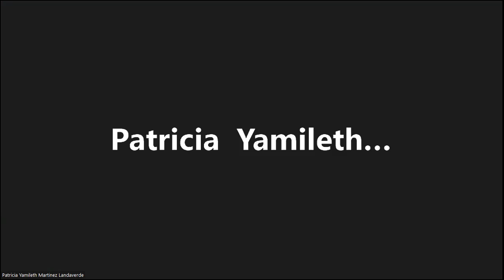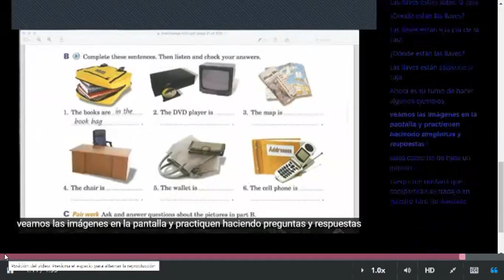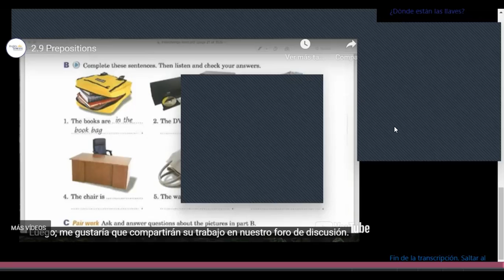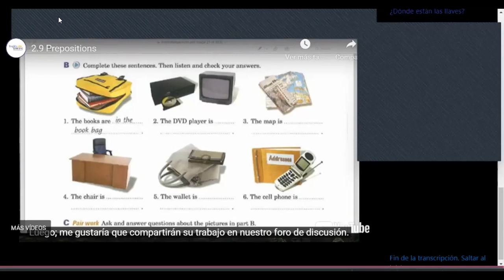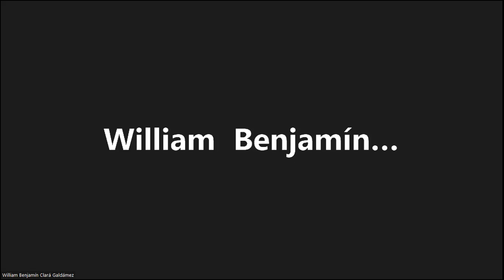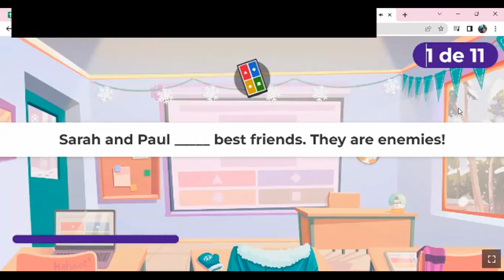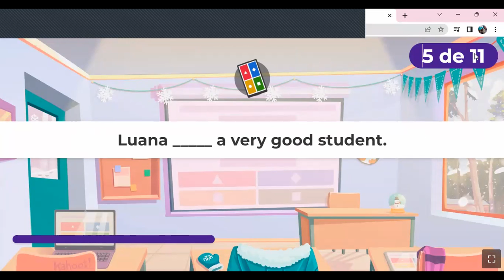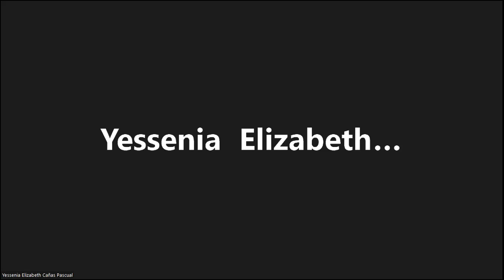Class 8-10-03-2023 - FI-REGA-117 - Caleb Nuñez - Prepositions of Location